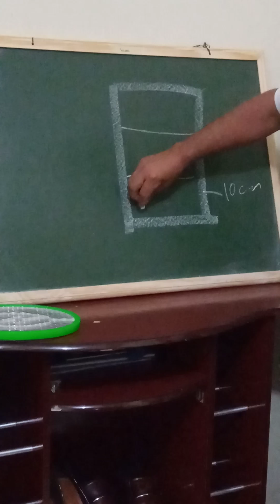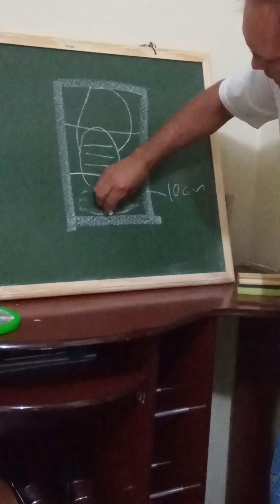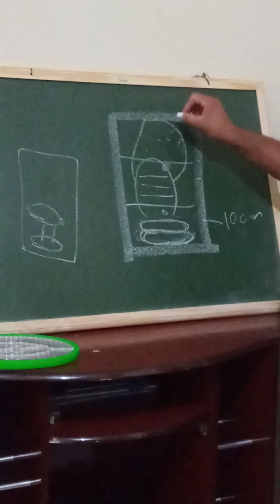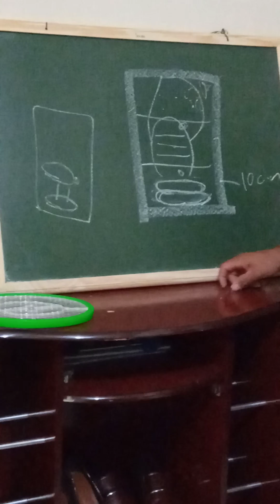como dividir uma mombucão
dividir mombucão